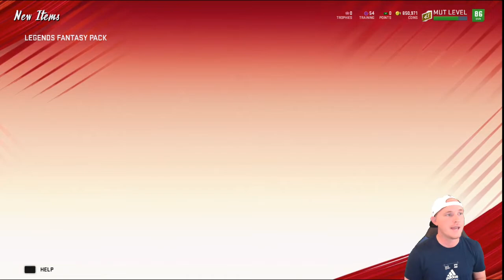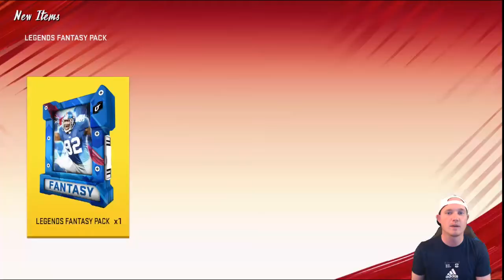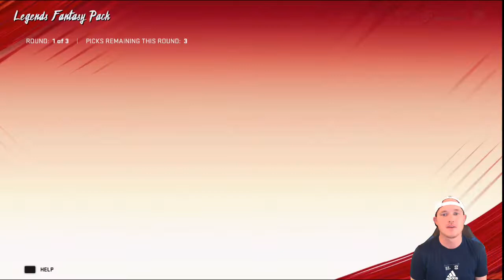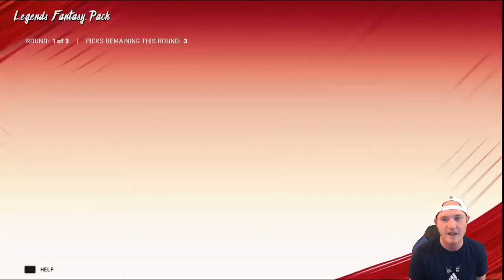I RISKED IT ALL FOR BO JACKSON! LEGENDS FANTASY PACK OPENING! MADDEN 20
YOOOOOO whats up guys welcome back to our Saturday tradition legends pack opening! I hope you guys enjoy the pack opening and also we are soooooo close to our august sub goal!